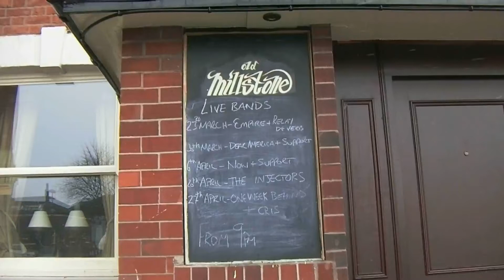Empire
Empire performing at The Old Millstone public house Macclesfield